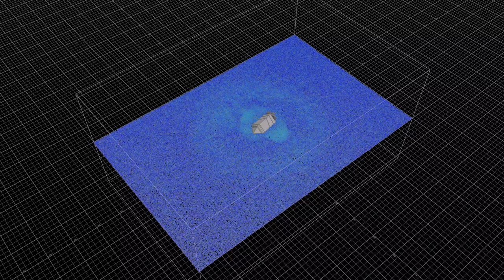Submarine Simulation - VFX Breakdown